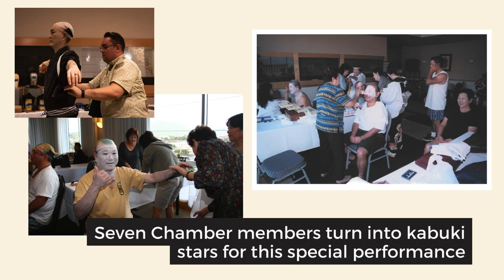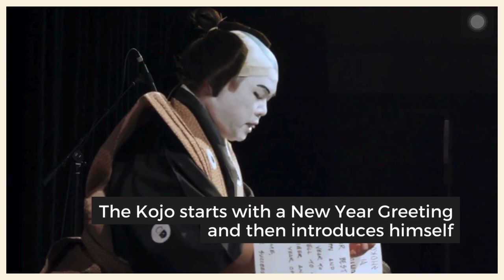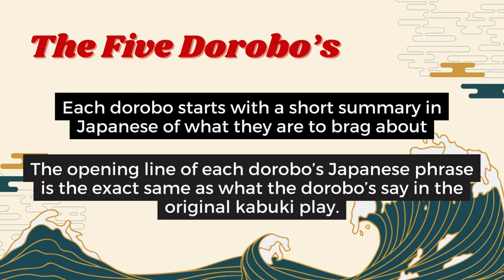Shoko Shiranami Gonin Otoko -- a modified kabuki play... HJCC-style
Held in January, the Honolulu Japanese Chamber of Commerce's annual Shinnen Enkai features a lively New Year's celebration for HJCC members, family and friends to enjoy!

In this video, we will answer questions you may have about what to expect at the HJCC's Shinnen Enkai New Year's Celebration event and what the "Shoko Shiranami Gonin Otoko" kabuki play is about.

- The actual Shiranami Gonin Otoko kabuki story (0:10)
- The HJCC's Shinnen Enkai New Year's Celebration event (0:21)
 - The "Shoko Shiranami Gonin Otoko" modified kabuki play (0:41)
- The story and its unique characters (1:05)

*video clips of the performance are borrowed from JN Productions*